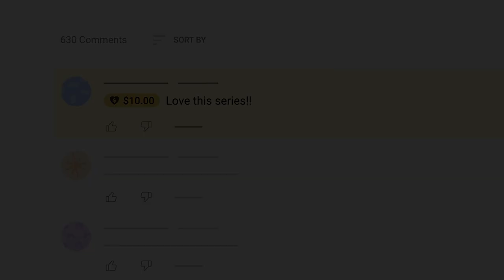Is Eredos The Best TALUS in WORLD 39 Kills Eredos (Grand Master) Paladins Talus Competitive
Welcome back to another paladins competitive video. In This paladins talus gameplay you will see pro player eredos playing talus with inner strength talent and got over 137K+ DMG and 39 Kills.